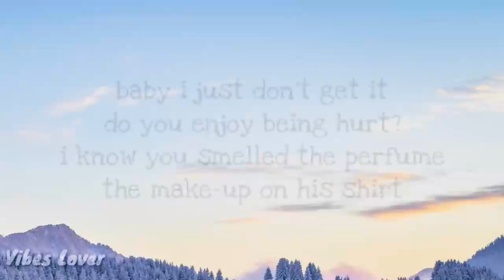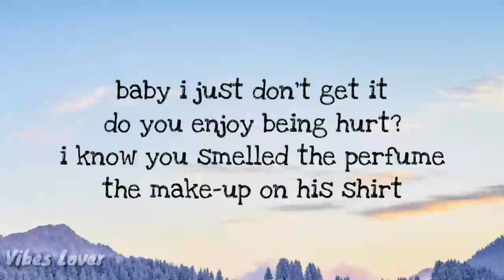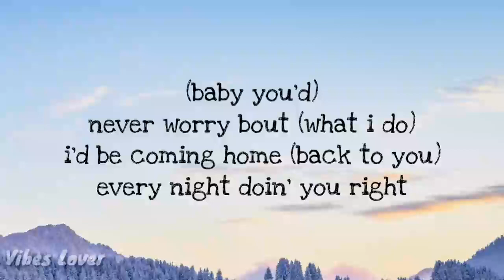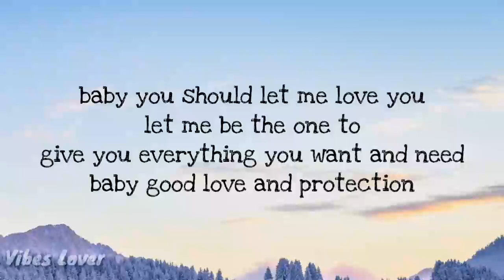Let Me Love You - Teddy Swims - Karaoke with Lyrics